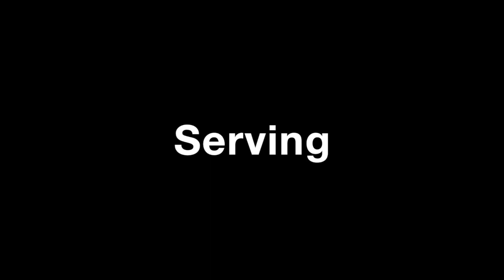Chaz Galloway Highlight Video HP 2017 - Class of 2019 - WAVE VBC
Chaz Galloway Highlight Video HP 2017 - Click SHOW MORE for Skill Sections
WAVE 17-Brennan

Front Row Attacks: 0:11
Back Row Attacks: 1:09
Serving: 1:36
Serve Receive: 2:26
Blocking: 3:32
Defense & Setting: 3:55

Height: 6'3"
Approach Reach: 11'4"

WAVE Executive Director: Brennan Dean

WAVE Recruiting Coordinator: Kevin Pratte